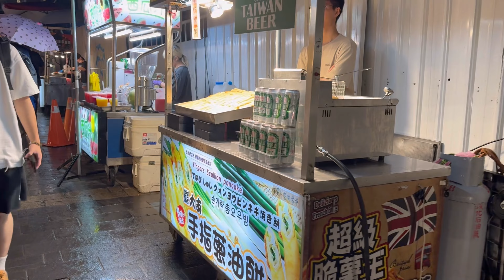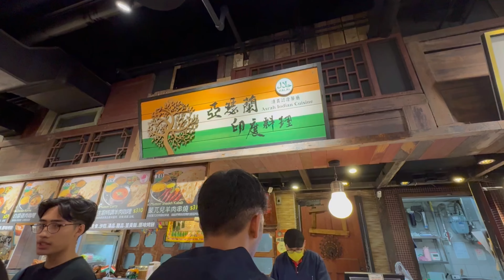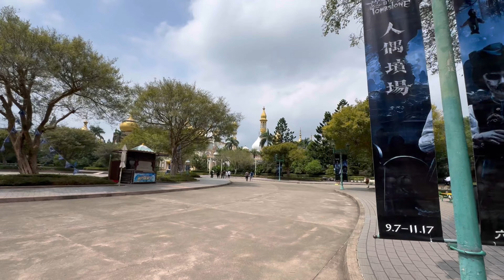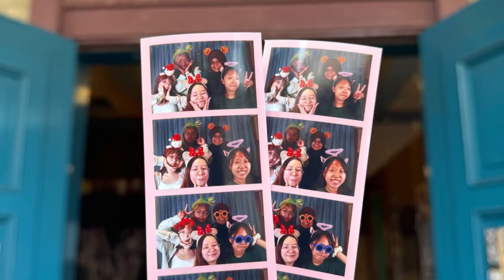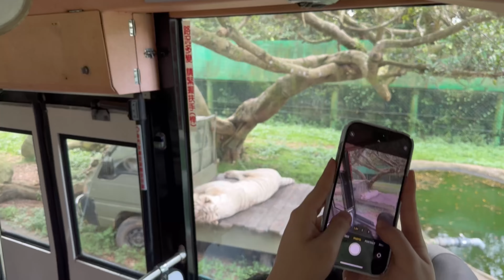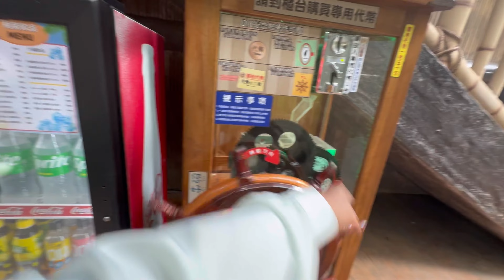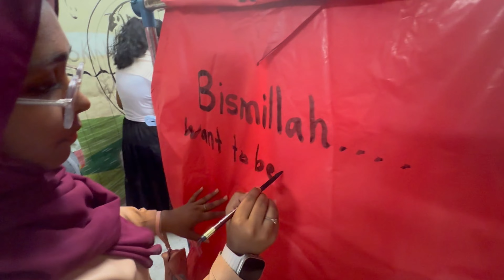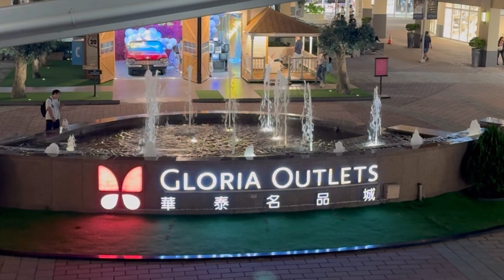How I spent my time in Taipei, Taiwan! | Vlog #3 | Part 3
Attraction Details:
1) Vigor Kobo Pineapple Factory
2) Taipei 101
3) Shilin Night Market
4) Leofoo Village Themepark
5) Q Mall
6) Songshan Cultural & Creative Park
7) Jiufen Old Street
8) Shifen Old Street
9) Gloria Outlets